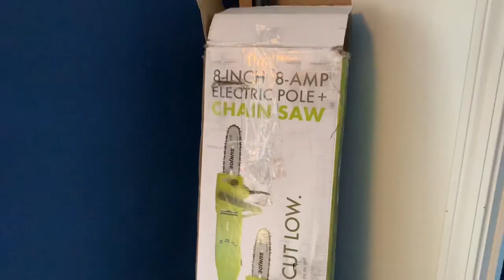My crazy wife chased me with a chainsaw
Wifey bought a new Sunjoe Electric chainsaw with extensions about 4 feet for $79 and it works great.